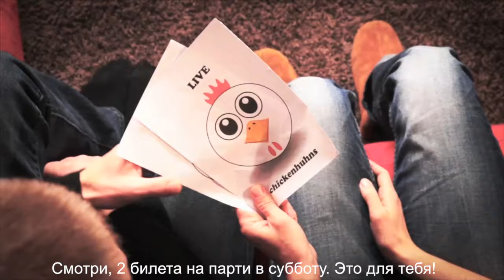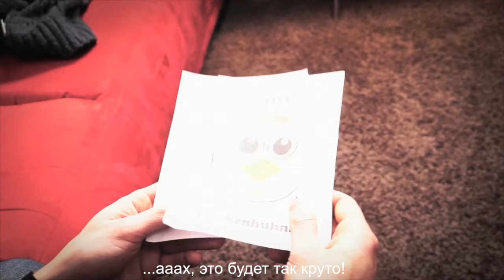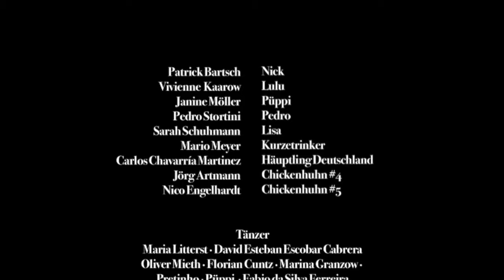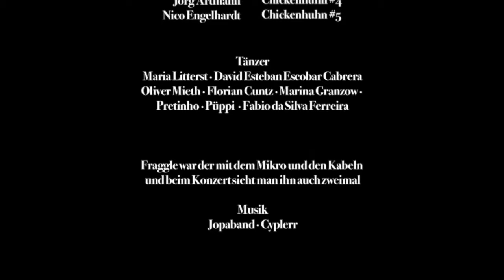Ich so Du so Liebe (russian subtitles) - Я так ты так любовь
Kurzfilm. Eine deutsche romantische Beziehungskomödie.